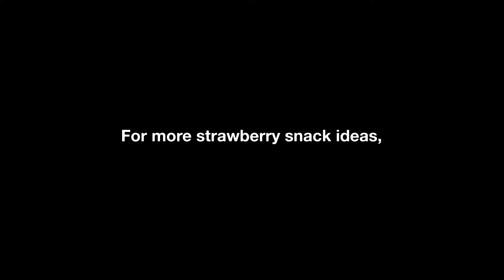Strawberry Snack Ideas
Christy Wilson, shows us 3 easy ways to include California strawberries in your snacks.